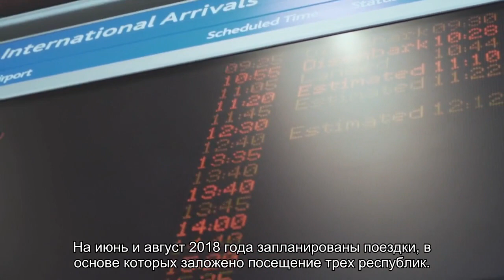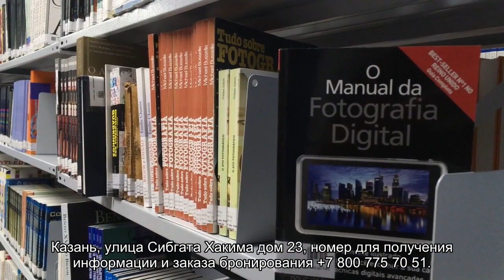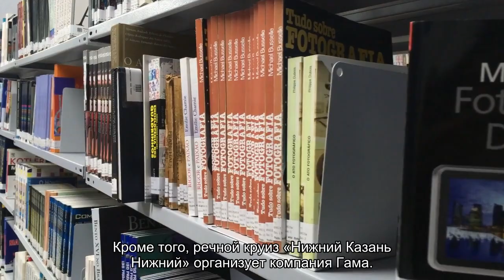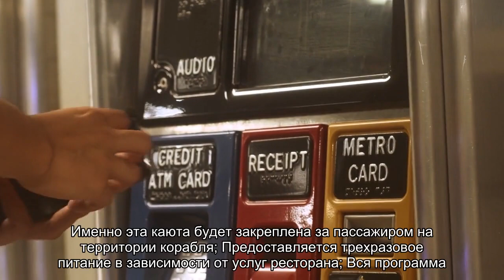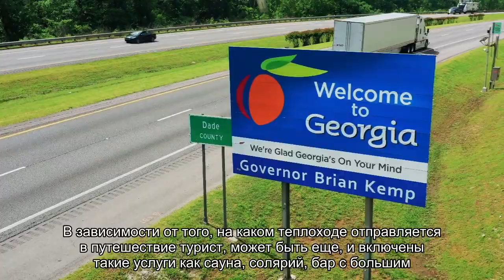О круизе на теплоходе по маршруту Нижний Новгород-Казань: описание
Теплоход Нижний Новгород-Казань. Узнать о круизе на комфортабельных теплоходах по маршруту Нижний Новгород-Казань-Нижний Новгород. Расписание. Подробности о маршруте. Что входит в стоимость круиза/билета.